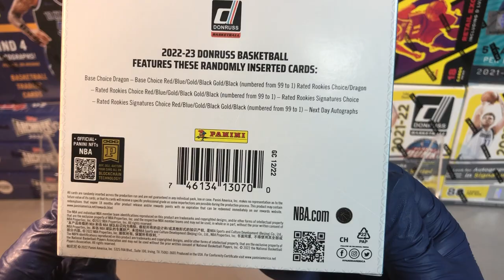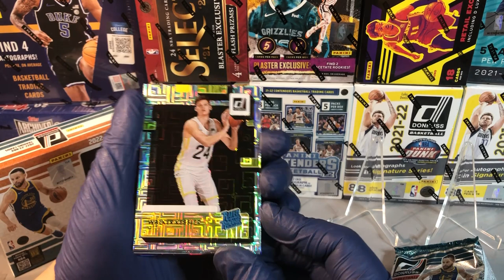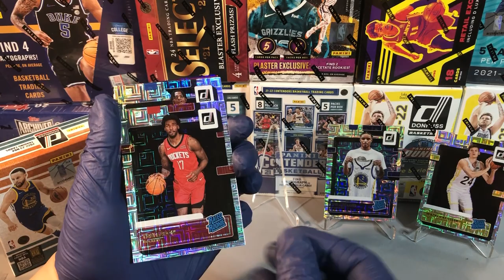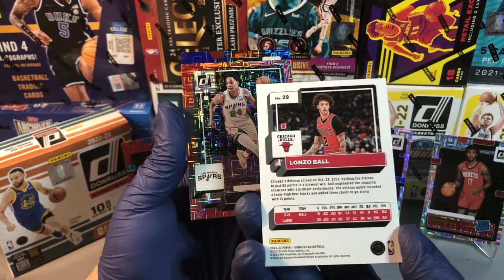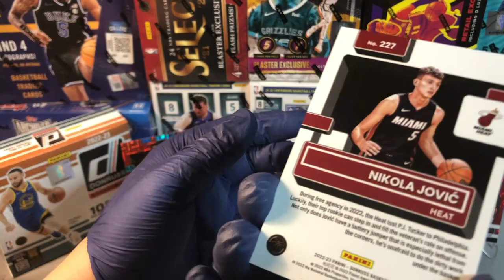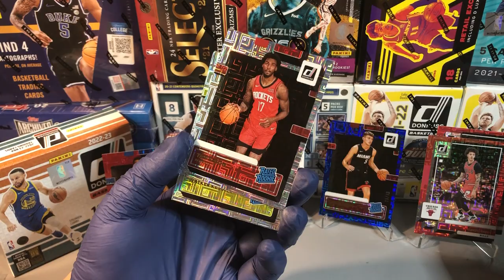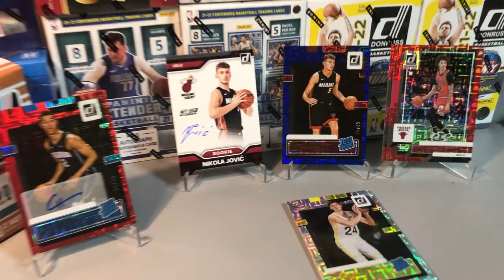Donruss Choice, 2022-23, Basketball, Panini, Nikola Jovic, auto, rookiecard, nbacards Caleb houstan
Donruss Choice, 2022-23, Basketball, Panini, Nikola Jovic, auto, rookiecard, nbacards Caleb houstan, Stephen Curry,